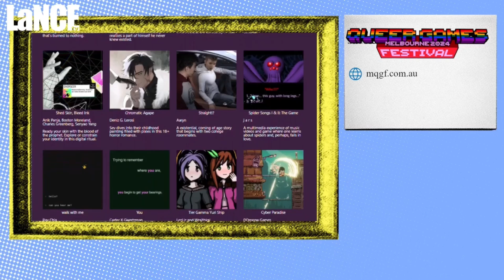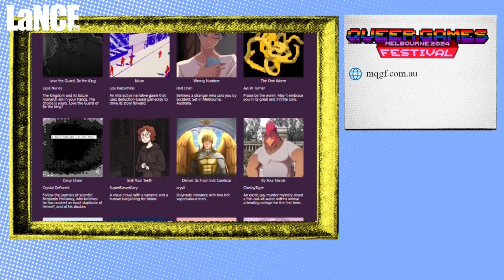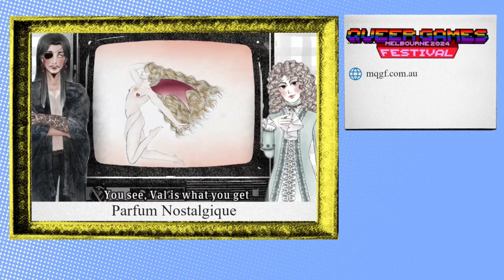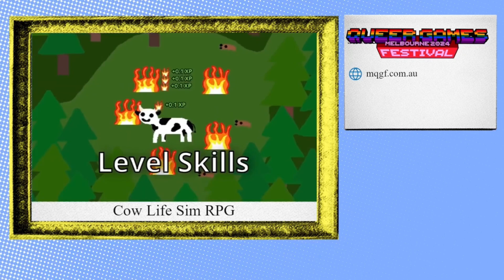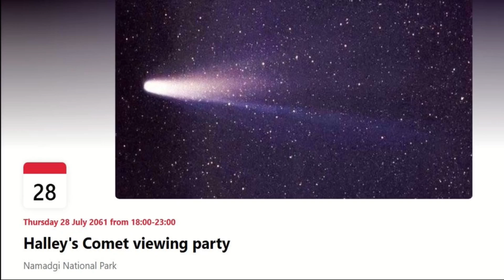The Artist Known as FOOT (November 15, 2024)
@TheArtistKnownAsFoot is an award winning queer multidisciplinary artist working on unvested Wadawurrung land in Naarm’s outer west. Passionate about body liberation, sustainability and stupidity, they primarily practice textile, performance and portraiture both nationally and abroad including most recently participating in a collaborative body of work in New York City, being featured within the 2024 Venice Biennale and showcasing a debut collection within ‘Revival Runway - Queer By Design’ as part of Melbourne Fashion Week.
Dr. Sophie takes us along to the Melbourne Queer Games Festival for this weeks Artist’s Corner.
And if you’re curious about what’s happening across the great state of Victoria you can find out on All Over the Shop!
LaNCE TV – Multi Award winning television
Tune in tonight from 9pm on C31 and Facebook live.
*LaNCE TV is produced with the assistance of the Department of Communications and the Arts via the Community Broadcasting Foundation and is proudly supported by Aussie Broadband